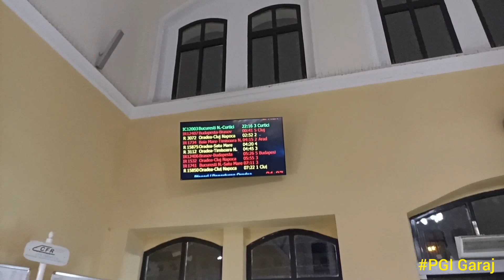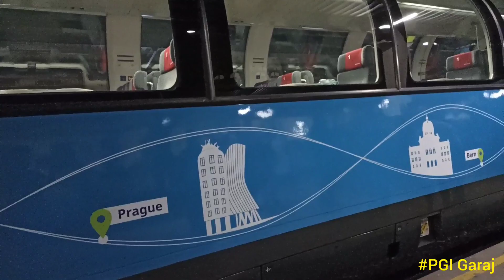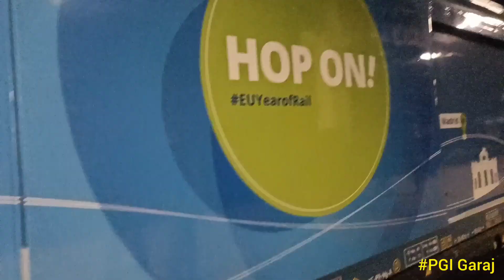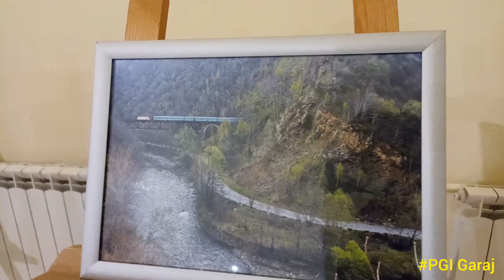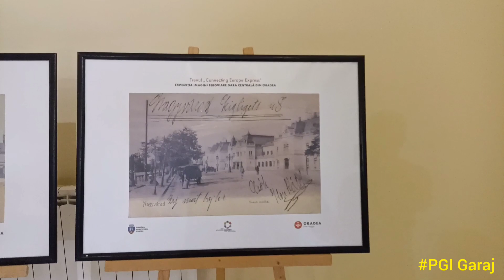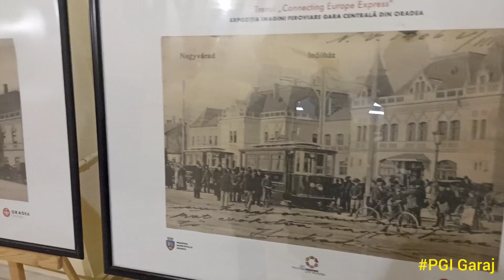Mergem la GARA sa vă arătăm o SURPRIZA. TRENUL „CONNECTING EUROPE EXPRESS”. A ajuns la ORADEA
Am mers să vedem trenul care a sosit în gara de la Oradea. Rămâneți alături de noi până la final pentru a vedea trenul (interiorul vagoanelor) și expoziția cu poate de la final.

Dacă va plăcut:
➡️Dați un Like 👍
➡️Lăsați un comentariu 💬
➡️Distribuiți 🤙
➡️Abonați-vă 🤝

Dacă va placut:
➡️Dați un Like 👍
➡️Lăsați un comentariu 💬
➡️Distribuiți 🤙
➡️Abonați-vă 🤝